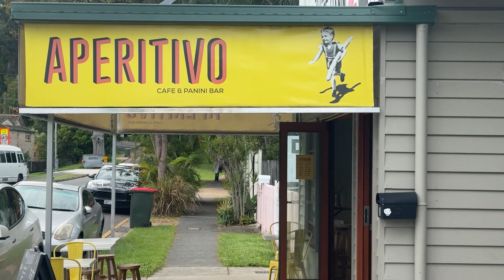FOR SALE 12 SARAWAK AVENUE, PALM BEACH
DUPLEX PAIR/GREAT INVESTMENT
Attention all investors, this is a great opportunity to secure a duplex pair on 1 title. Currently rented at $1,080 per week for both, with rent due to be increased in 2 months.
Council rates are $2,486 per 6 months, water and electricity are both separately metered.

This duplex pair is in a great position, located in the Palm Beach/Currumbin School catchment zone. Approximately 295 metres to the Pines Shopping Centre and approx 875 meters to the beach.

This property sits on a 521m² block opposite Salk Oval Parklands with sports fields, a dog off leash exercise area, barbecues, picnic facilities, a children's playground and a skating facility.

Duplex 1/ on rent renewal will be approximately $650 to $700 p.w
- 2 bedrooms
- 1 Bathroom/separate toilet
- Combined lounge/kitchen dining
- Plenty of yard for kids and pets front and back
- Single carport
- Currently rented at $580 p.w

Duplex 2/ on rent renewal will be approximately $600 to $630 p.w
- 2 Bedrooms
- 1 Bathroom/separate toilet
- Combined lounge/kitchen dining
- Single carport
- Currently rented at $500 p.w

Walk to the Pines Shopping Centre, schools, public transport and the beach which offers pirate park and dune café. Approximately 10 minutes to Coolangatta Airport and John Flynn Hospital.